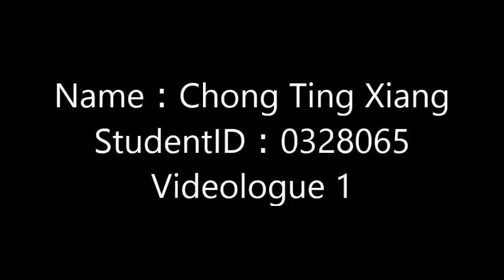Chong Ting Xiang , 0328065 , Videologue 1